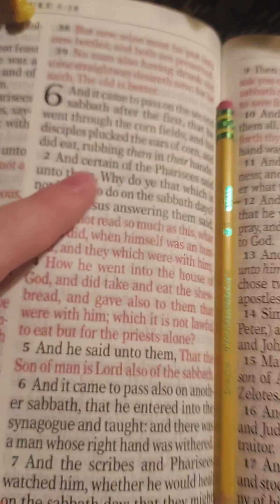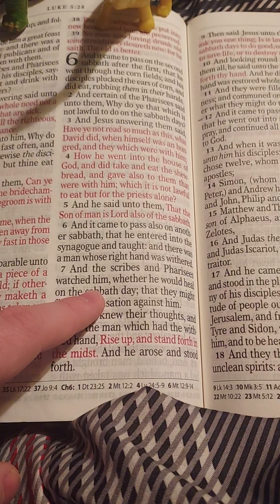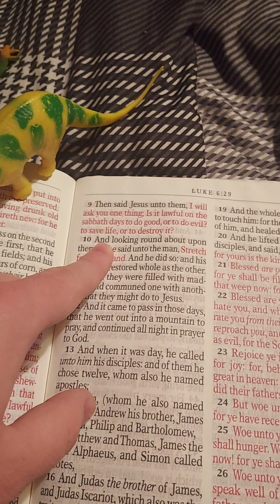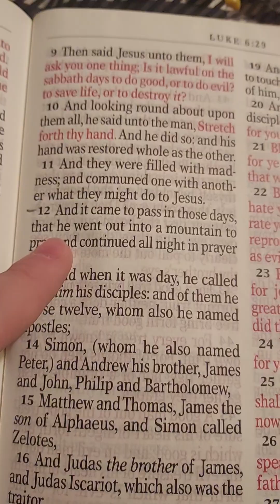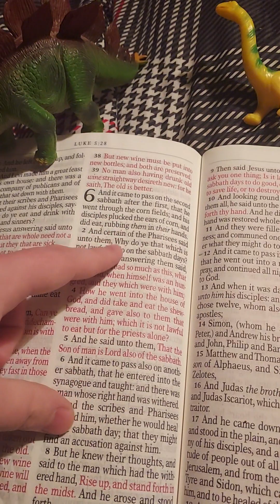Those who complain the most do the least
I hope you enjoy it. God bless you ❤️